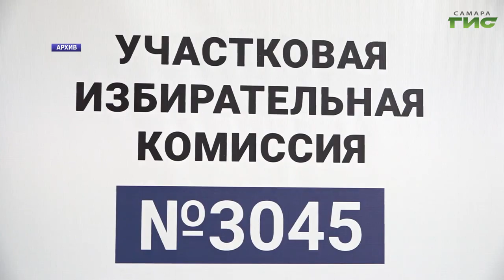В Самаре состоялось заседание рабочей группы по содействию избирательным комиссиям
В Самаре состоялось заседание рабочей группы по содействию избирательным комиссиям. Участие в нем приняли представители городской и районных администраций, сотрудники полиции, Росгвардии и МЧС. На выборах губернатора Самарской области, которые продут 6,7,8 сентября в городе будет работать 472 избирательных участка. Как организована работа по подготовке помещений и на что нужно обратить внимание представителям власти в преддверии главных для региона выборов, - расскажет Галина Тапилина.